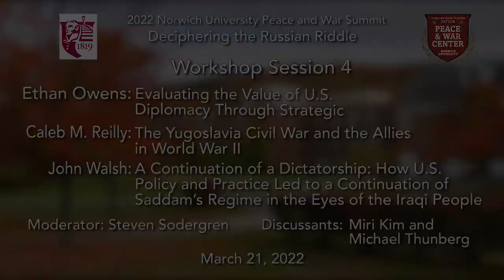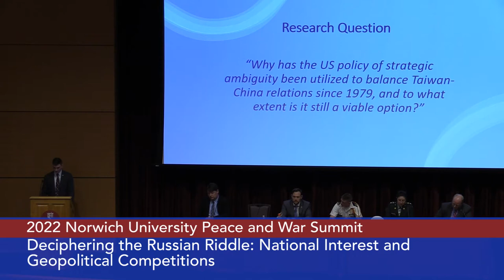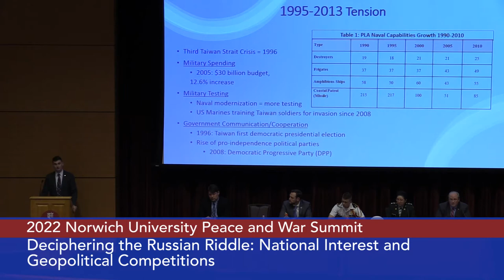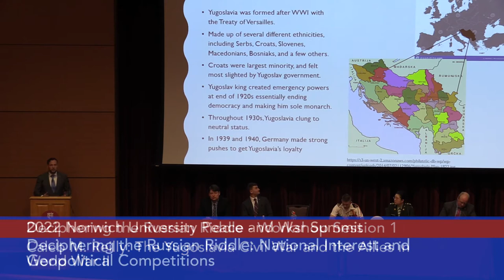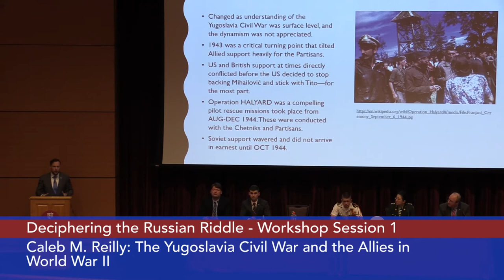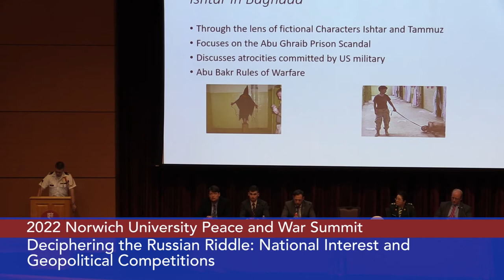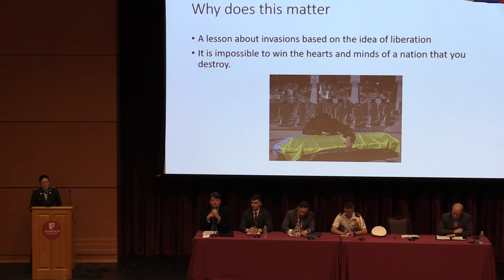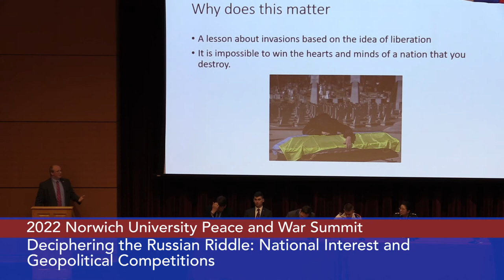Norwich University Peace and War Center - 2022 Peace and War Summit: Workshop Session 4 3/21/2022